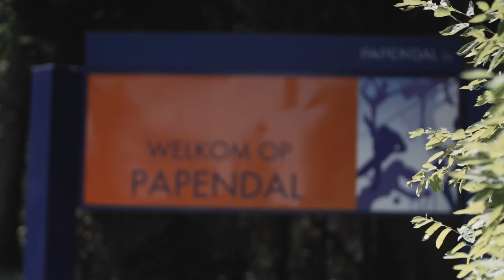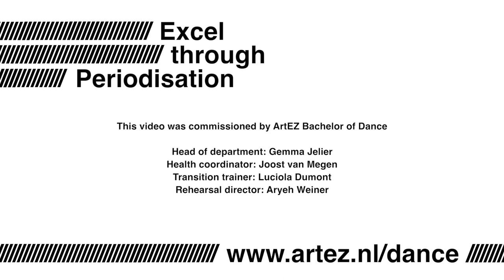How to excel through periodisation in dance education - ArtEZ Bachelor of Dance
How to excel through periodization in the curriculum of ArtEZ Bachelor of Dance. With introduction by Gaby Allard, principal researcher and Director Academy of Theatre & Dance.

In this first short movie we explain how we keep our students healthy and in optimal condition. Dance = Topsport

Periodisation originated in sports; in our programme it means a healthy alternation of lessons-rehearsals-presentations and recovery. It is part of our health policy for which we collaborate with Sport Medisch Centrum Papendal, Rijnstate Hospital, National Centre Performing Arts, and professor Matthew Wyon from University of Wolverhampton International.